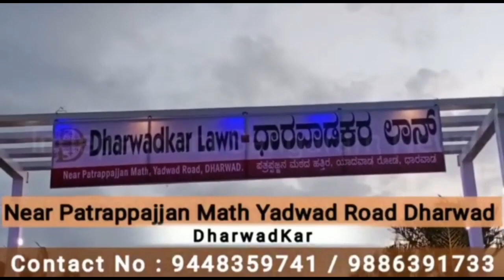ಜಲಮಂಡಳಿ ಸಿಬ್ಬಂದಿಗಳ ಸಮಸ್ಯೆಗಳಿಗೆ ಸರ್ಕಾರ ಸ್ಪಂದಿಸುತಿಲ್ಲ - ಕಾಂಗ್ರೇಸ್ ಆಕ್ರೋಶ